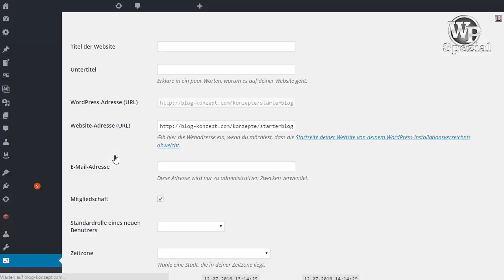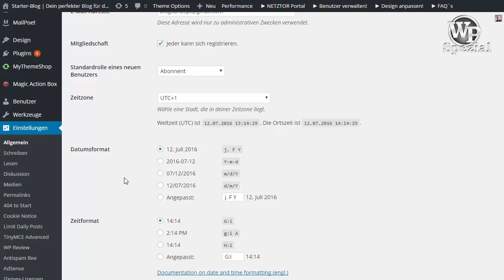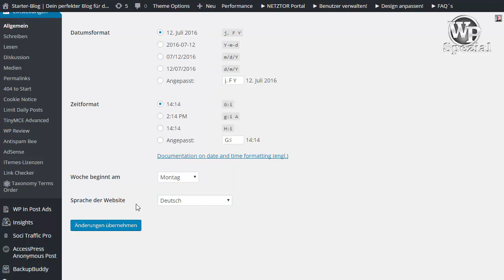9996 160712 Generelle Einstellungen vornehmen